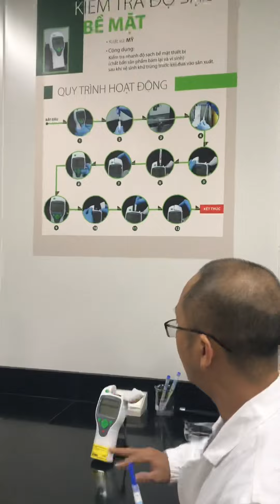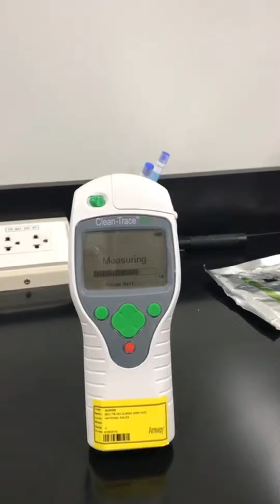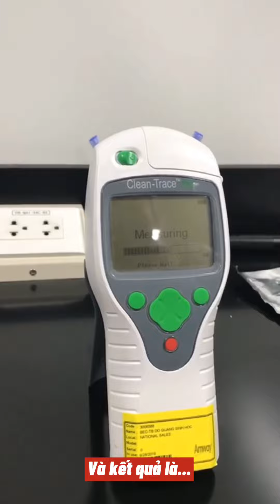Thử nghiệm nước rửa tay G&H